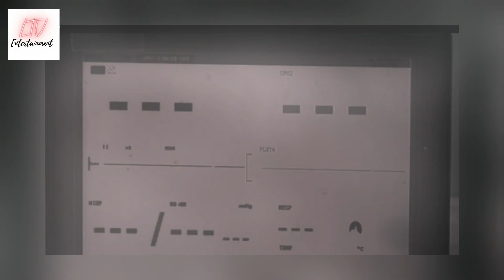প্রেমিকা 'ঐন্দ্রিলা' ম*র*ণোত্তর সম্মান পেতেই কী করলেন সব্যসাচী? | Sabyasachi Aindrila Sharma news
প্রেমিকা 'ঐন্দ্রিলা' ম*র*ণোত্তর সম্মান পেতেই কী করলেন সব্যসাচী? | Sabyasachi Aindrila Sharma latest news 2023.